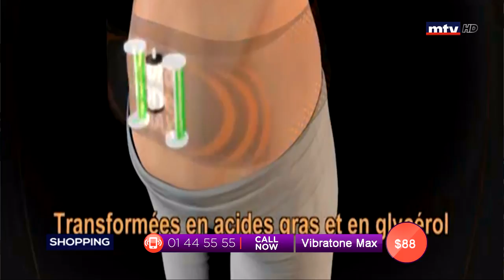Best Seller - 12/06/2019 - Part 2